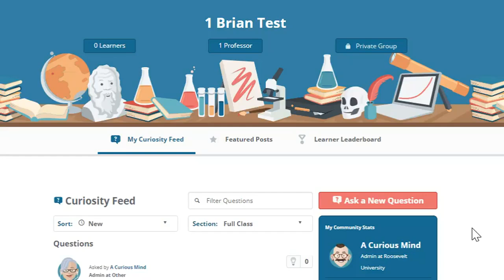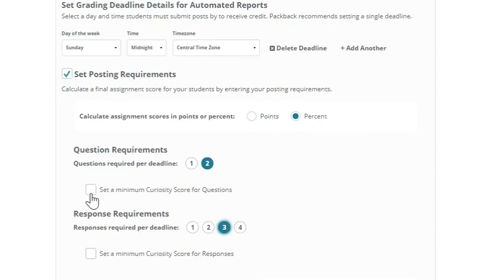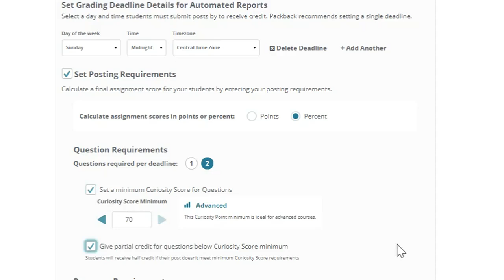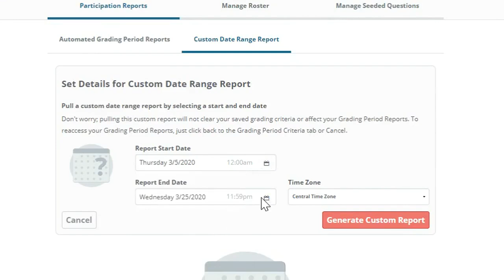How to Set up Grading Reports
Whether you plan to use Packback's full-featured automated grading report, or want to get raw participation data from the platform, this video will show you how to set up, download, and interact with grading reports on Packback!

Packback's automated reports are robust and allow instructors to set participation requirements once along with a deadline, and have the system auto-calculate and prepare reports with final scores as soon as each deadline passes, saving hours of administrative work per semester.

Do you need help setting up a grading report on Packback?